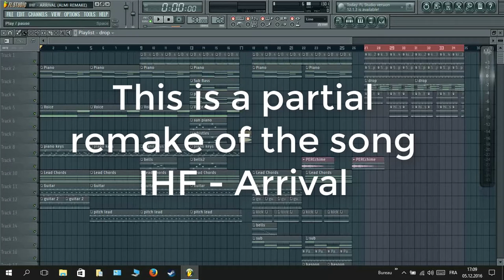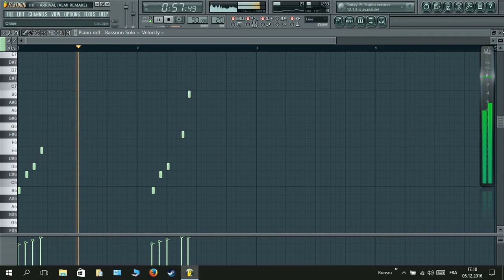FL Studio Remake: IHF - Arrival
This is a partial remake of the song IHF - Arrival by Almi. (Chillstep)

How to-Remake-San Holo Light-Fl Studio-Free Project-top music 2017

The File does not contain the samples used in the project.
Samples used come from stock fl studio samples.